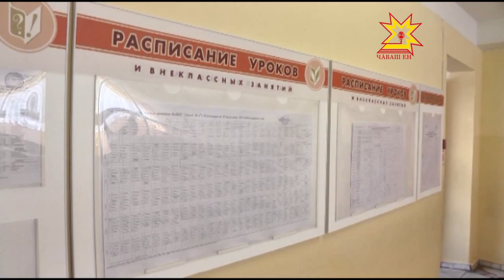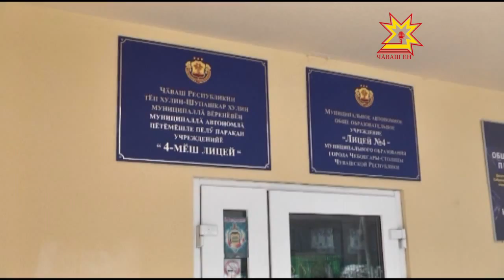Энергосбережение в лицее №4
Во время весенних каникул  многие школы переходят на режим так называемого экономного ресурсопотребления. В качестве примера столичные власти называют  Чебоксарский лицей номер четыре. Там уже установлено энергосберегающее оборудование.